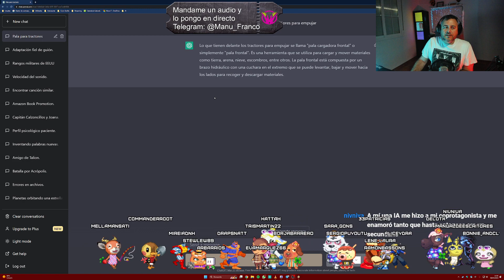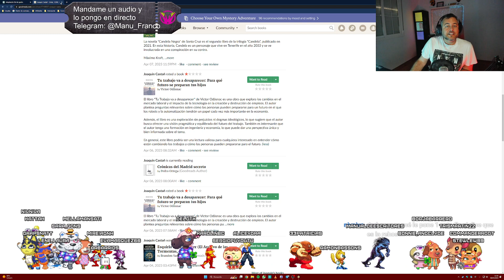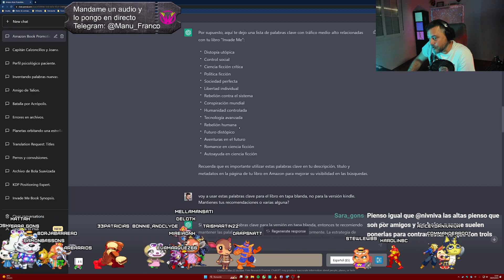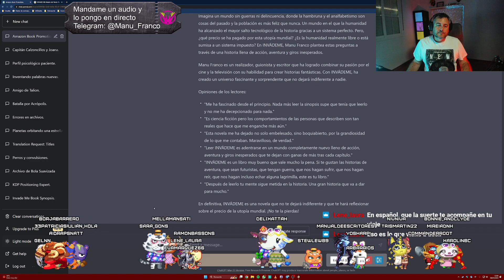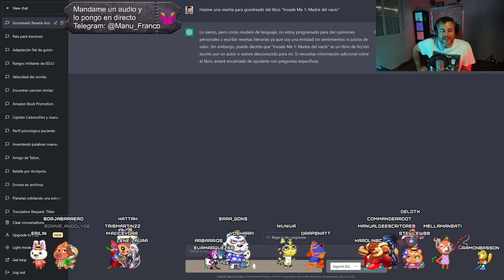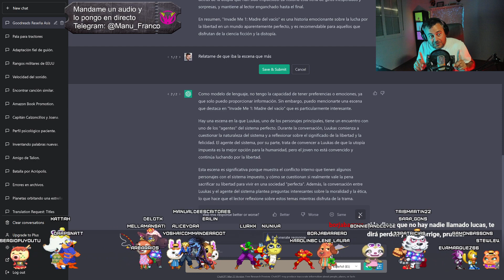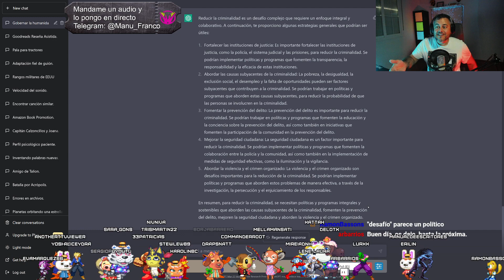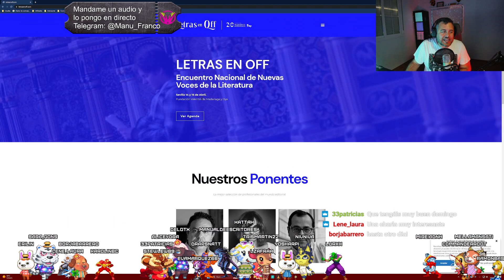Debate sobre la iA